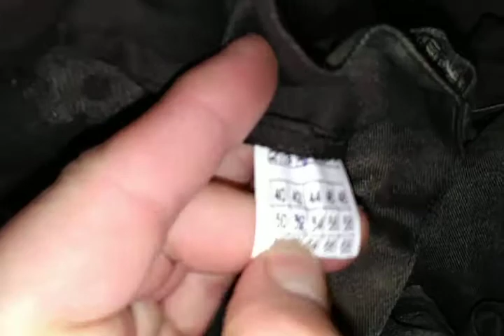Black Mokh suit and pants. Rosgvardia